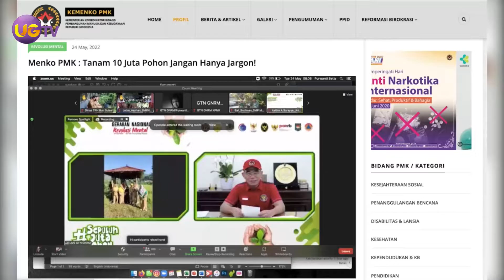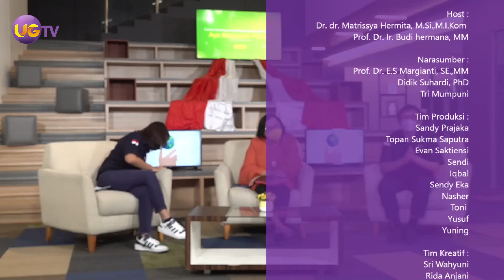Gerakan Nasional Revolusi Mental (GNRM) series 2 - Ayo Menanam Pohon